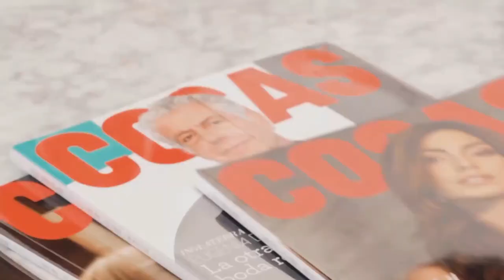Reel Revista Cosas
¡Bienvenidos a Revista Cosas! 🎉 Sumérgete en nuestro vibrante universo de entretenimiento, eventos y estilo de vida con este emocionante vídeo. Desde fascinantes entrevistas con personalidades destacadas hasta exclusivas coberturas de nuestros eventos más esperados, este vídeo es un viaje cautivador a través de todo lo que somos y hacemos. Descubre las últimas tendencias, inspiradoras ideas y momentos inolvidables que dan vida a la esencia de Revista Cosas. ¡Prepárate para sumergirte en un mundo de emociones y diversión! 💫